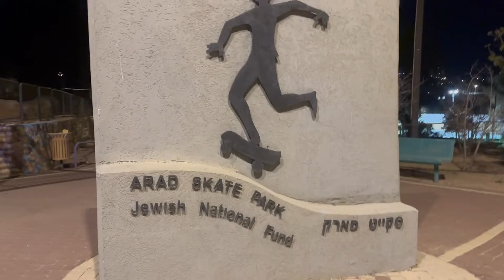Overlooking in Arad| WonderJVlogs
Gumala kami around Arad pagkatapos ng work namin. 💕